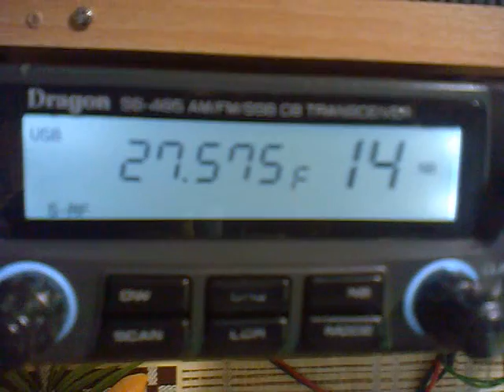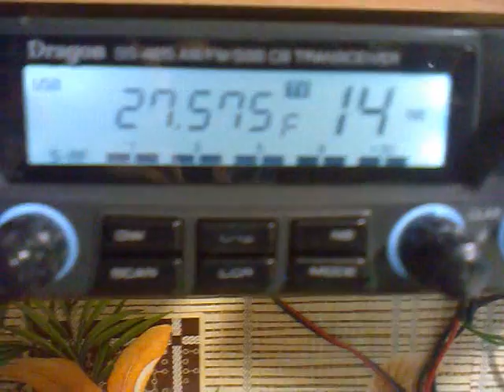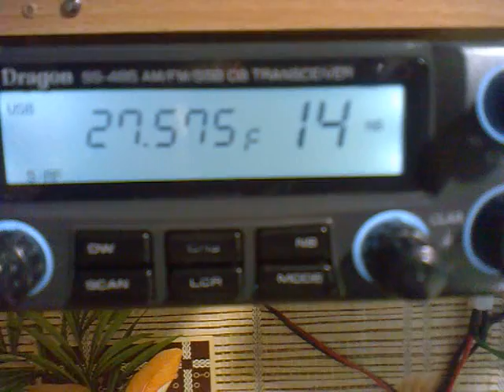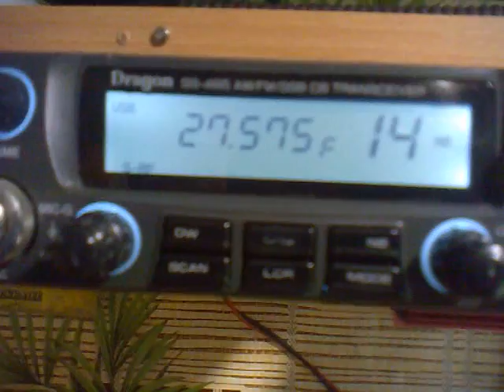Первая связь с Бразилией